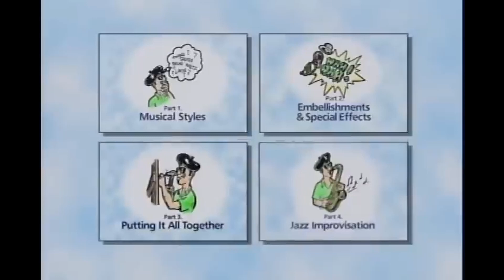Біг-Бенд - Погляд зсередини 00 - Вступ